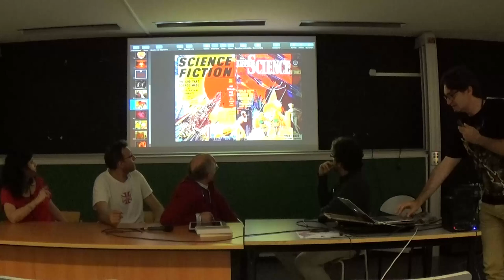Rouge : création et destruction